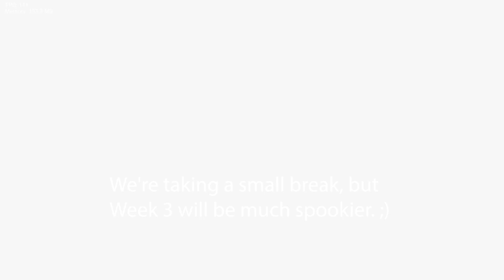Creepysins Funkin Week 2: Developers VS Ethics (Download in Desc)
We're at it again! This was also a ton of fun to make. My brother and I are taking a small break before making week 3 though.